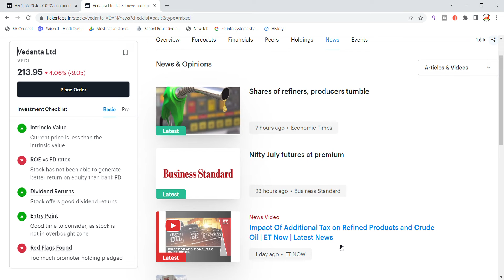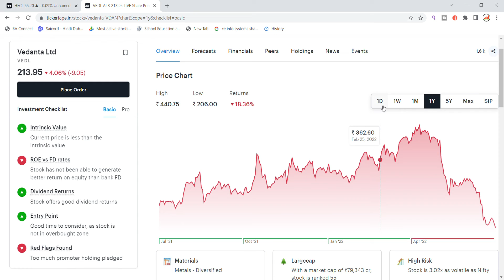Vedanta Share Latest News Today| Share Market Latest News